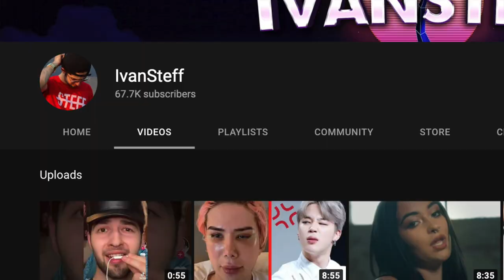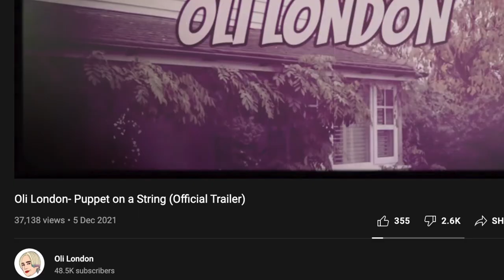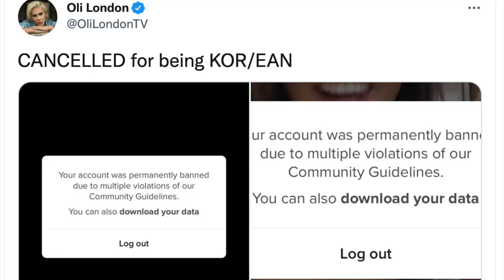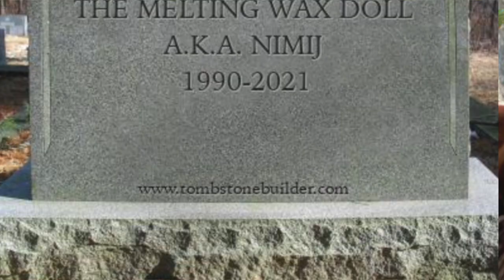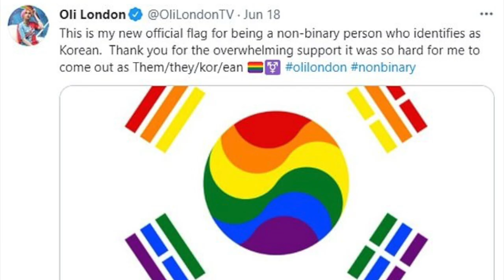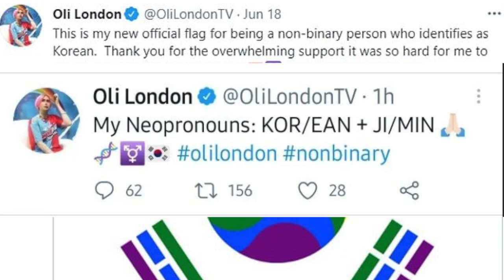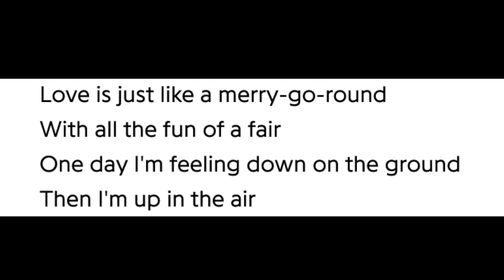Oli London Actually Made a Good Song?!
Oli London Auditions for HYBE LABELS *cringe*

Hey everyone!! In today's video IvanSteff reacts to the wannabe K-Pop star Oli London! Oli London aka Koreaboo has been releasing lots of new music recently. In this video IvanSteff reacts to Oli London's cover of 'Butter' by BTS which is their audition for HYBE, and their newest song 'Puppet on a String'.